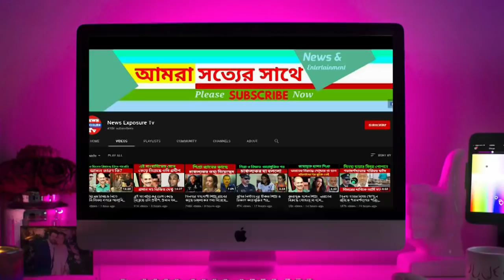এইবার ফাঁস হয়ে গেলো বোট ক্লাবে পরিমনির নাসিরের সাথে নোংরামির গোপন ভিডিও